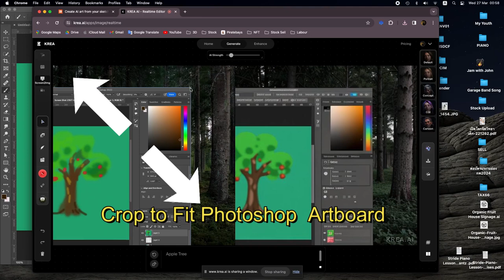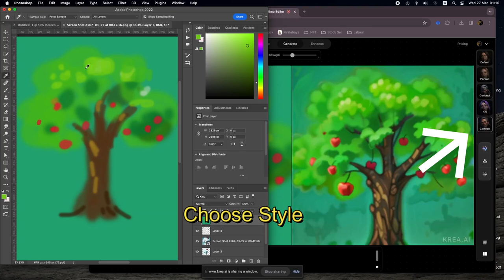Apple Tree Photoshop work with Krea.ai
Credit : How to use AI to transform a Photoshop sketch into a finished painting in real time / By Martin Nebelong